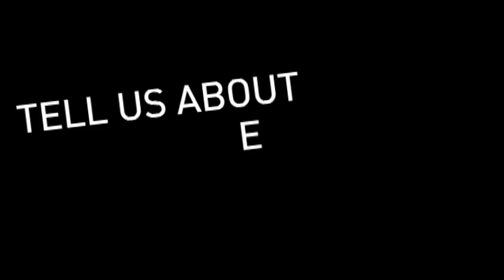2 1/2 Minute Chat with John Collins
We sat down with the Artistic Director of Elevator Repair Service and the Director of "The Select" (The Sun Also Rises), John Collins. Find out what his signature dance move is!